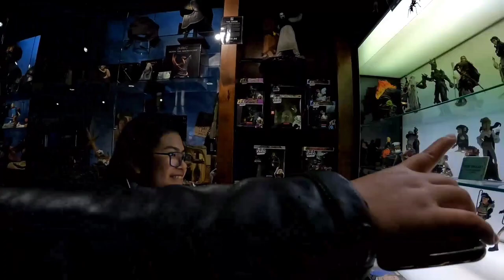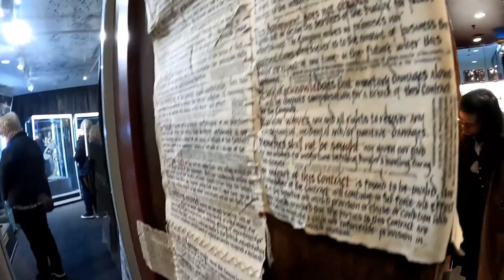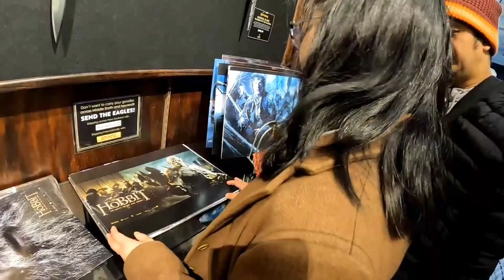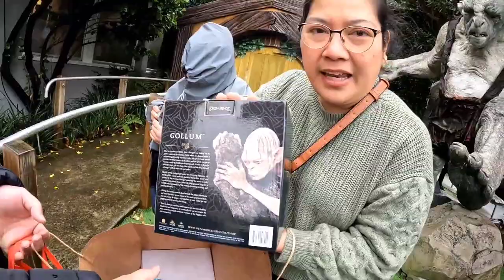Exploring New Zealand (Weta Cave, Wellington)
Gallego Family Exploring New Zealand, Wellington is the capital of New Zealand.